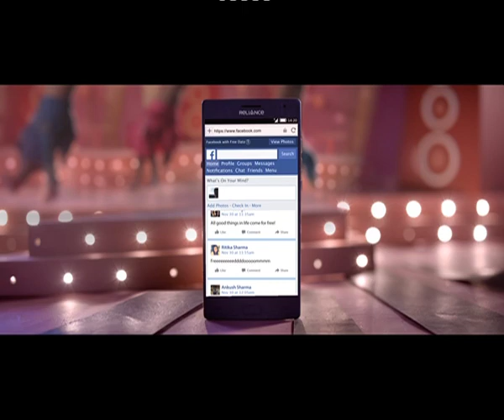New Way To Facebook (Club)_Telgu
Now enjoy Facebook without data pack or data charge, only on Reliance!